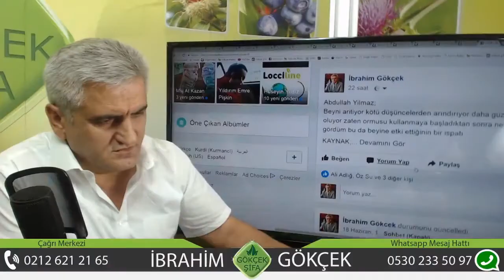Uyku Rahatsızlıklarına Ormus Gold, Ormus Gold ile Güzel Rüyalar Görme,